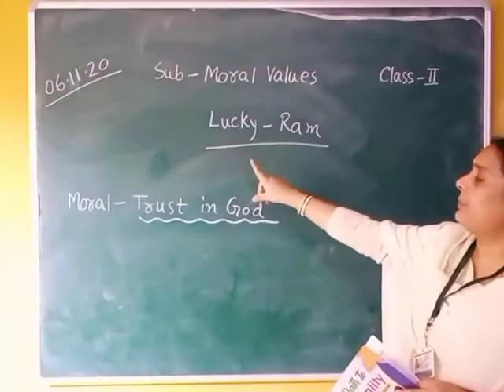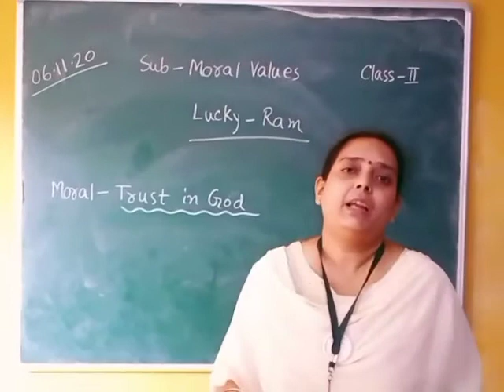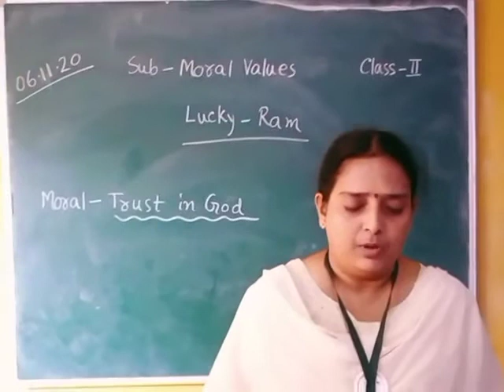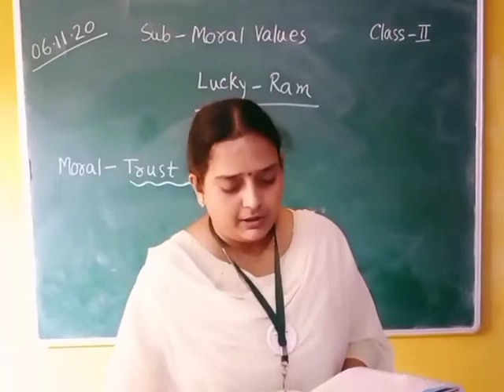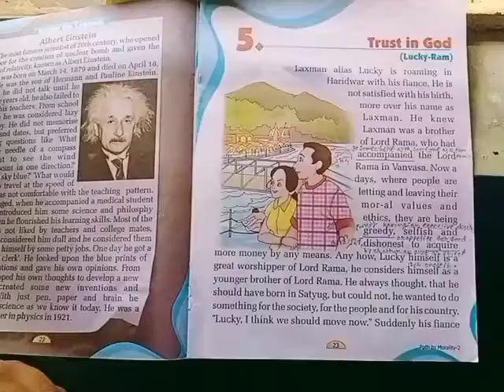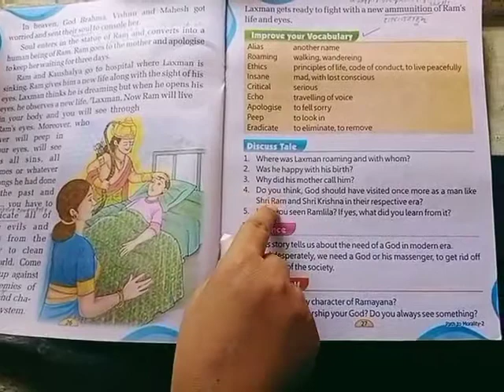CLASS-2 : Moral Values (6/11/20) by Suranjita mam